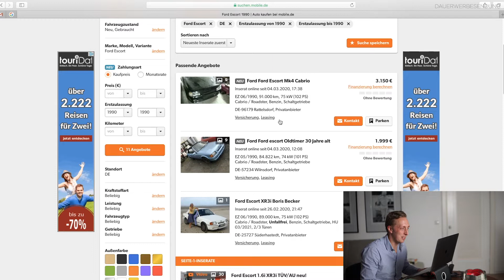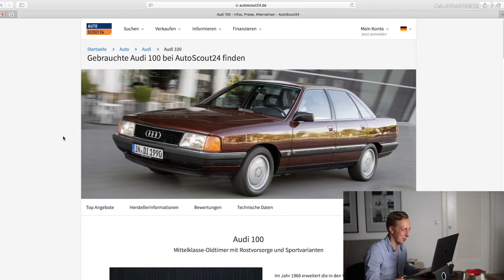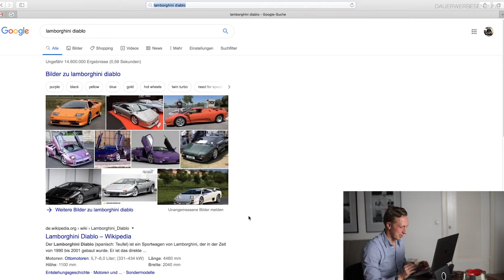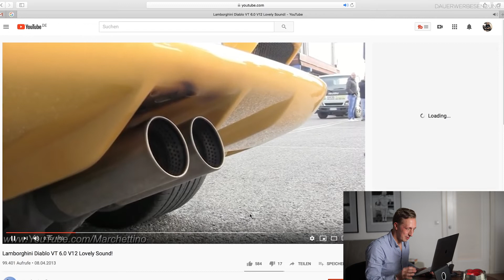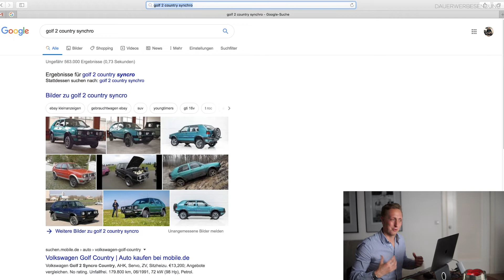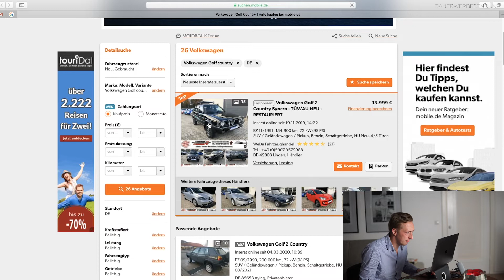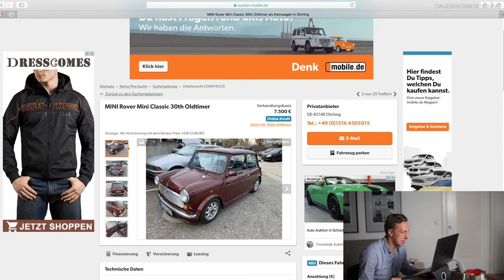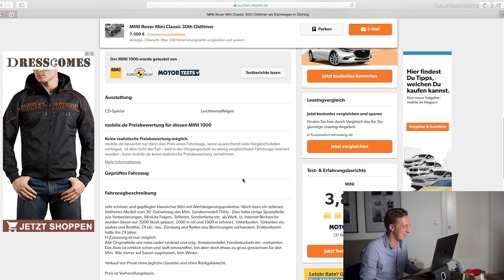5 AUTOS DIE 2020 OLDTIMER WERDEN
5 AUTOS DIE 2020 OLDTIMER WERDEN

► Nützliche Gadgets für dein Auto

► Mein Equipment
Ersatzkamera I
Ersatzkamera II

Produziert von Mike Walter und Gordian Madsen.